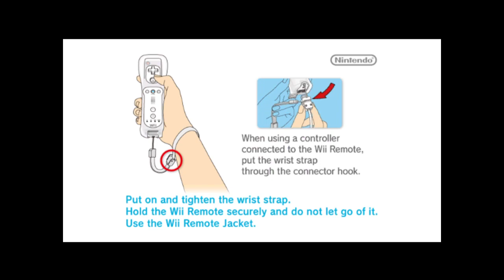Wii sports Baseball but with keyboard.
I play video games, this is wii sports with a keyboard and a mouse.